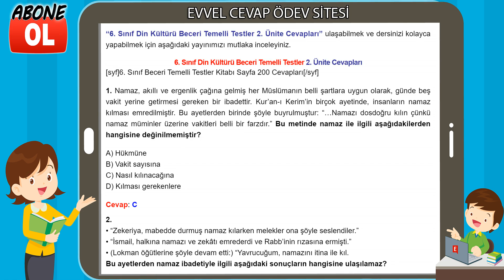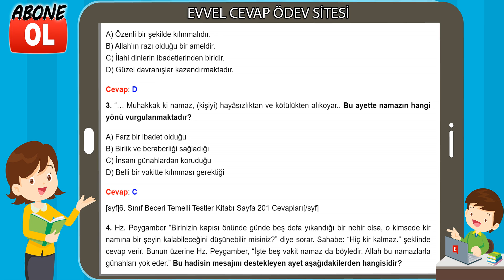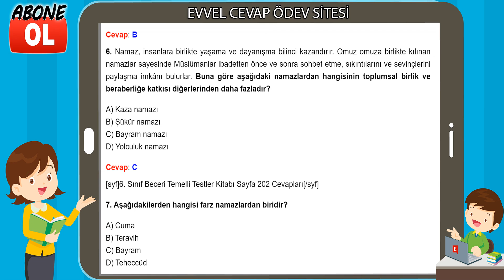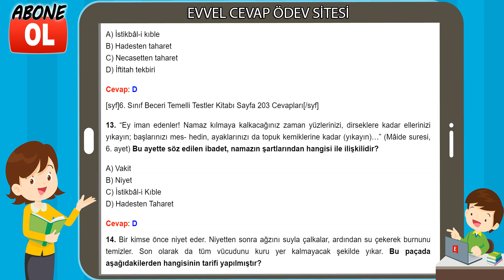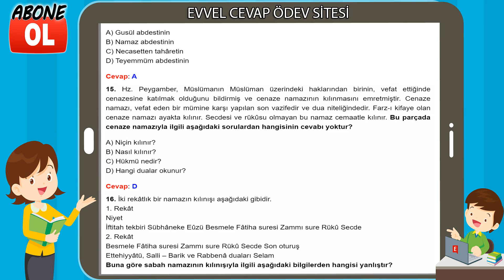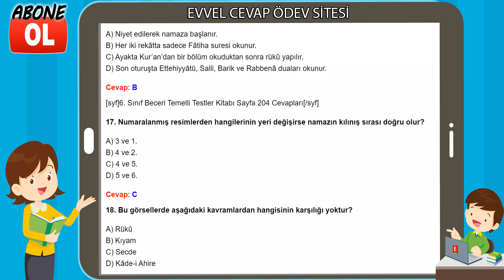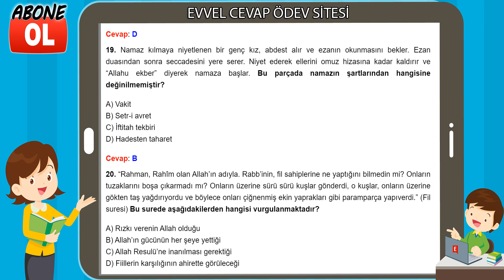6. Sınıf Din Kültürü Beceri Temelli Testler 2. Ünite Cevapları